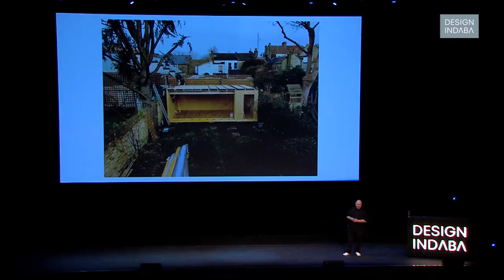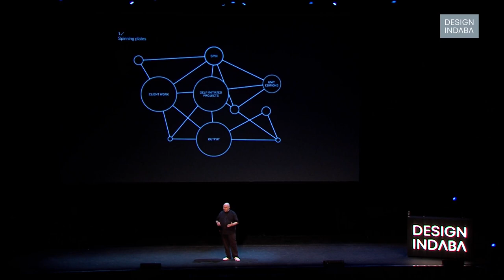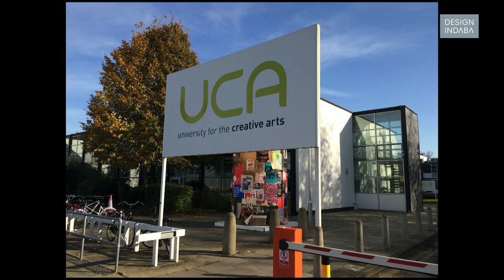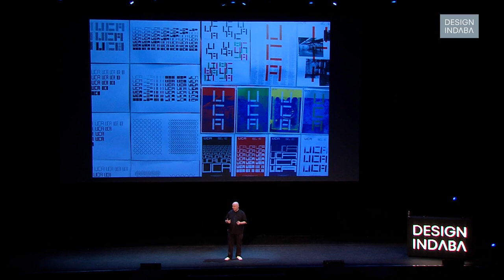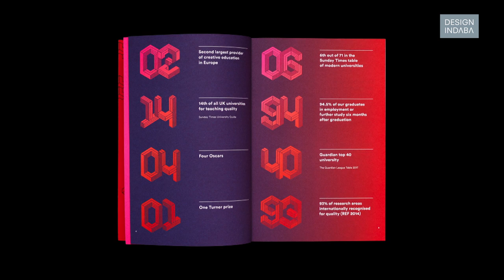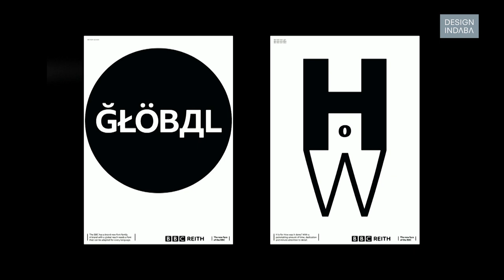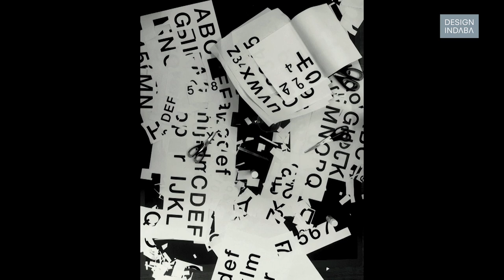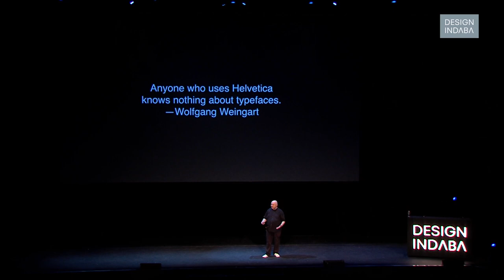Tony Brook, on his studio’s creative journey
The founder of Spin Studio shares his creative wisdom with the Design Indaba audience.

Stepping out onto the Design Indaba 2018 stage, founder and creative director of Spin Studio, Tony Brook began telling the audience about his brand new studio space. The London-based graphic designer had always dreamed about having a smaller space that was a bit closer to home, and what could be closer to home than in his very own backyard?

That’s exactly where Brook and his creative team work from today, surrounded by positive, relaxing energy and watched over by Ned, the cat. In this space, they balance their time between client work and self-initiated projects, while ensuring they leave plenty of time for play and their weekly team-cooked breakfast fry-ups.

Experimentation and play, Brook says, is extremely important in his working process. Tracing the trajectory of his career for a captivated crowd, he touched on the many projects his studio has worked on over the years. Focused on the creation of contemporary identity design, he boasts an impressive list of clients including BBC, Google, Ministry of Sound, Crafts Council and Samsung among others.

For Brook, creativity starts with a ‘seed’ – a core thought – which he then works to see how far he can push it to evolve. He’s also adamant that creative thinking needs an authentic and strong opinion. “The idea of making something that has no opinion is a complete anathema to me,” he says. “If it has no opinion it’s dead.”

Aside from his work with Spin, Brook also runs Unit Editions, an independent publishing venture that publishes works aimed at producing books for designers, design students. The idea for the imprint came from a clear vision for the kinds of creative books he wanted to see made available, and an unwillingness to compromise on this vision with external publishing companies.

“If anything I am a humanist when it comes to design,” Brook told It’s Nice That. “I think it’s a social undertaking and I think we try to connect with people and entertain them – if we’re not doing that then it seems to me we’re not really doing anything.”